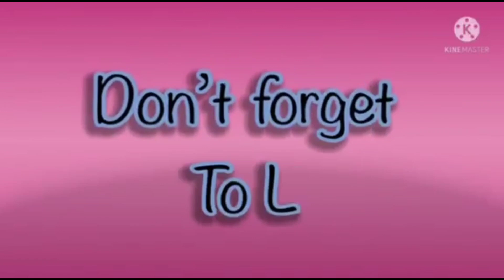hickory dickory docks part 1 special effects super simple song 2024 elephant 🐘